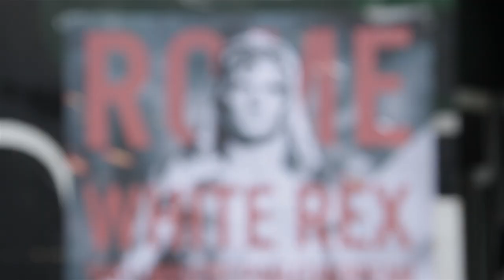Tana delle Tigri 2014 - Fight Contest - White Rex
Sintesi degli incontri del secondo International Fight Contest di MMA a Tana delle Tigri, organizzato a Roma ad Area 19 da CasaPound Italia. Si ringraziano White Rex e Hung Mun Studio.